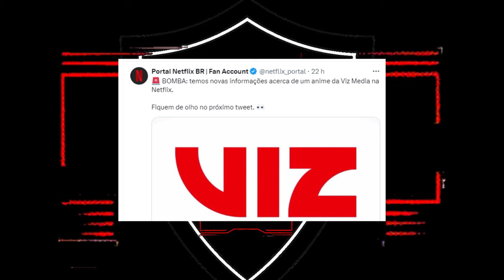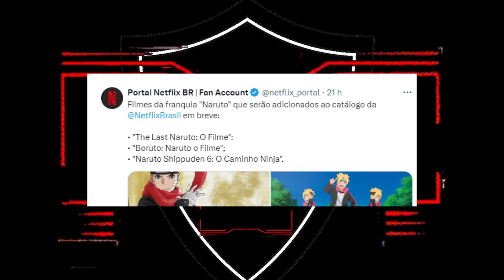INVASÃO NARUTO! BORUTO NOVOS EPISÓDIOS e Filmes de NARUTO SHIPPUDEN Chegando na NETFLIX!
BOMBA! VAZOU! Comentando sobre a notícia de uma INVASÃO NARUTO está chegando na NETFLIX Streaming com novos episódios e filmes.

Novos Episódios de Boruto: Naruto Next Generations (Com Dublagem!?) e Novos Filmes de Naruto Shippuden entraram no sistema da Netflix.

A Netflix e Viz Media ainda não se pronunciaram sobre a estreia de Episódios Inéditos Dublados de Boruto e Filmes de Naruto Shippuden Dublados, nem sobre a dublagem dos episódios perdidos de Naruto Shippuden. Mais informações no futuro.